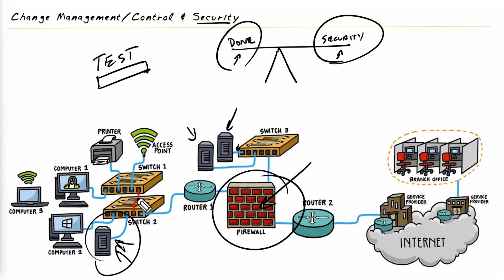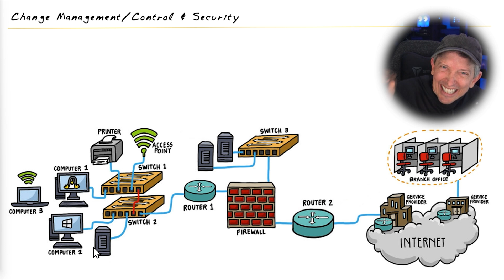What is Change Management Change Control? | CompTIA Security+ SY0-701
CBT Nuggets trainer Keith Barker explains the importance of change management/control and the role it plays in security. 👉 👉 Watch the entire CompTIA Security+ training and get ready to take the SY0-701 exam